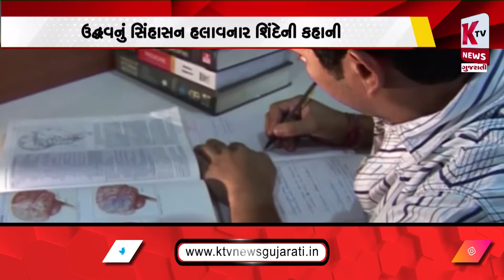ઉદ્ધવનું સિંહાસન હલાવનાર શિંદેની કહાની